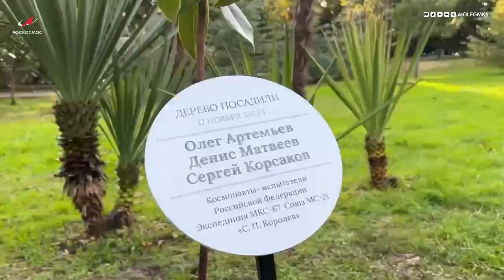Посадка единого дерева на «Аллее космонавтов» в Сочи 17 ноября 2022 г.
17 ноября 2022 г., в Сочи в парке «Ривьера» состоялась посадка единого  дерева на «Аллее космонавтов».

Посадили дерево космонавты-испытатели Российской Федерации Экспедиции МКС-67 Союз МС-21 «С.П. Королев» Олег Артемьев, Денис Матвеев и Сергей Корсаков

Летчики-космонавты находились в совместном полете в шестьдесят седьмой долговременной экспедиции Международной космической станции. Символично, что и посадка единого дерева магнолии прошла коллективно. Свой «зеленый автограф» покорители космоса посадили  совместно, один на всех, такой же, как и их недавний полет в бескрайний космос.

Парк «Ривьера» и Роскосмос объединяет многолетняя дружба. Здесь посадили свои магнолии почти все космонавты, прибывающие в Сочи на отдых и послеполетную реабилитацию.